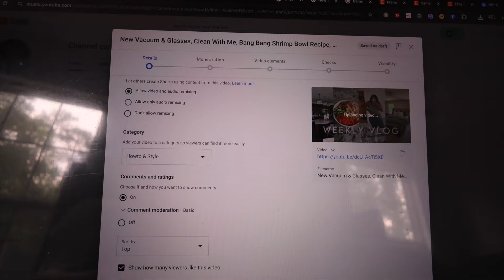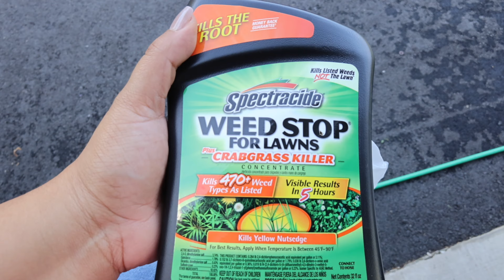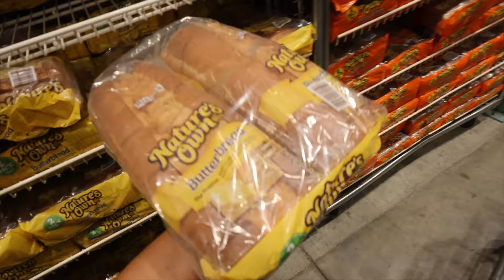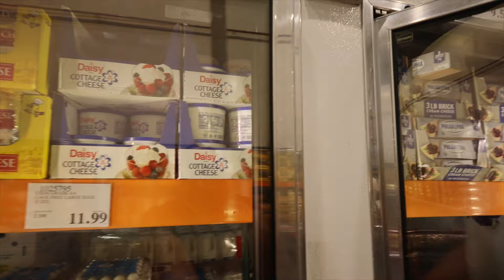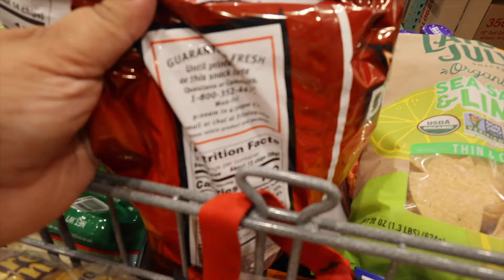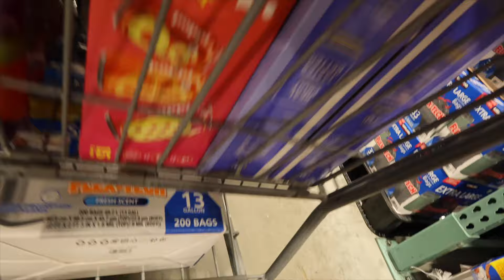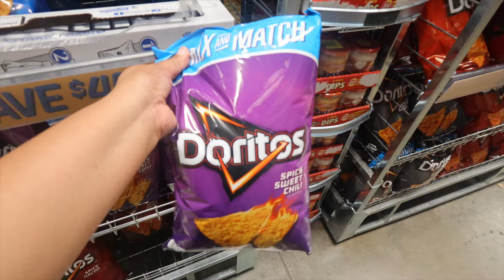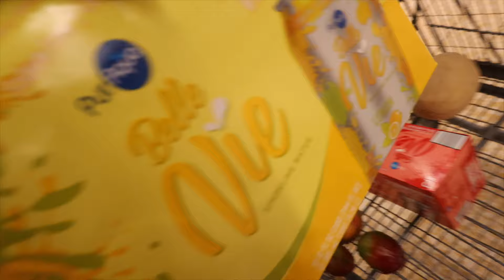Lawn Update + Weed Treatment Plan, Walmart Home Finds, $500 Costco Haul & Shop with Me Costco, Aldi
Welcome to another HOME UPDATE VLOG: Getting My Home Together: Yard Update + Weed Treatment Plan, Walmart Home Finds, $500 Costco Haul & Shop with Me Costco, Aldi

Sage Green Duvet Cover
Picstitch Quilt & Shams: Arhaus (no longer available)
Bed Frame
Bedroom Bench
Outdoor Glasses
Spectricide Weed Killer

* GEAR: *
Samsung S22 Ultra
Sony ZV-1
Canon EOS M50 kit w/15-45mm lens